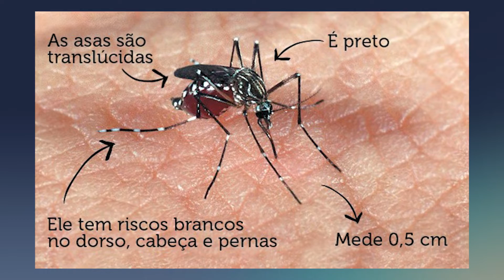Blitz Educativa é realizada em Dia ‘D’ de combate à Dengue em Gurupi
Reportagem: Lucas Gominho
Imagens: Felismar Martins
Edição: Carlinhos Karajas
Sil Tv HD – canal 19.1
BAND TOCANTINS